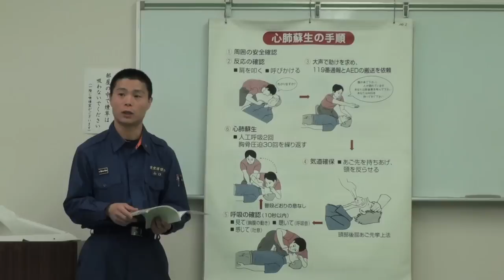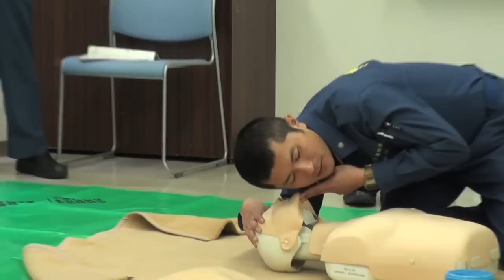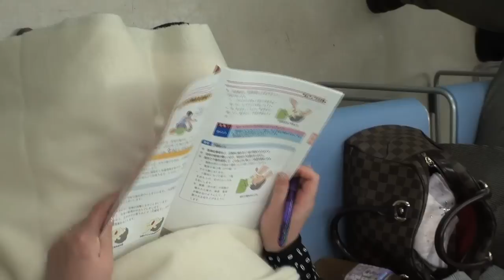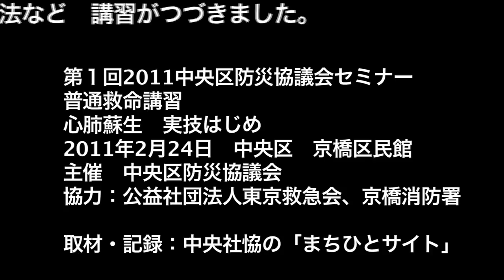心肺蘇生 実技はじめ 第1回2011中央区防災協議会.mov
普通救命講習　第１回2011中央区防災協議会セミナーにて
２　心肺蘇生　実技はじめ
2011年2月24日　中央区　京橋区民館
主催　中央区防災協議会
協力：公益社団法人東京救急会、京橋消防署